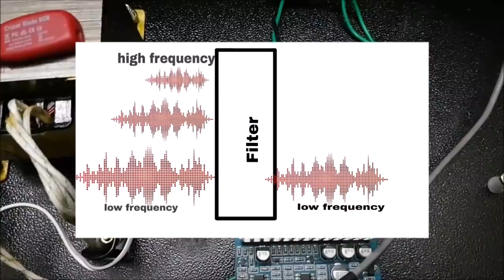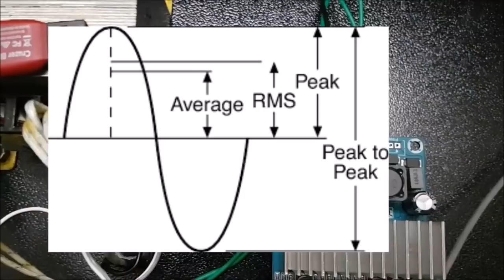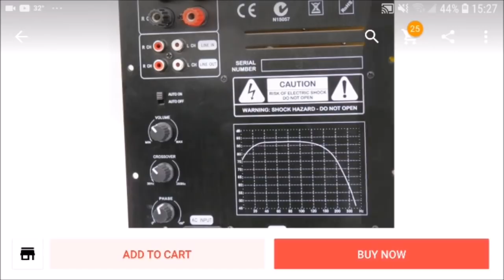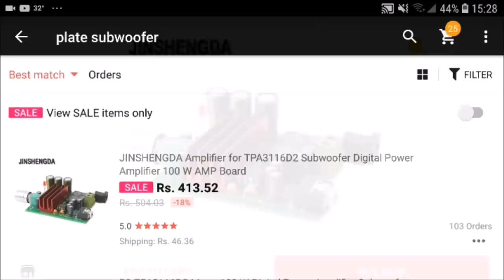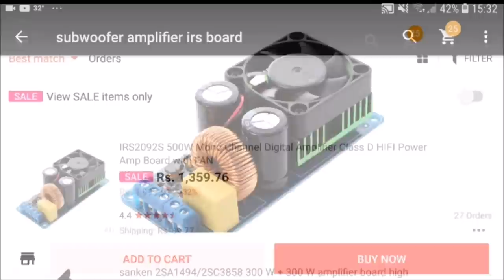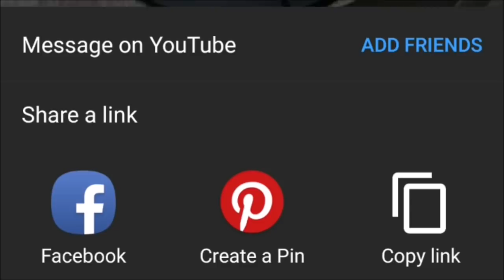How to build subwoofer box for best performance malayalam part 3 സബ് വുഫെർ ആംപ്ലിഫയർ, ഫിൽറ്റർ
This video discuss about type of amplifiers to use in subwoofers.

Type of amplifiers
Subwoofer filter
low pass filter
plate amplifiers